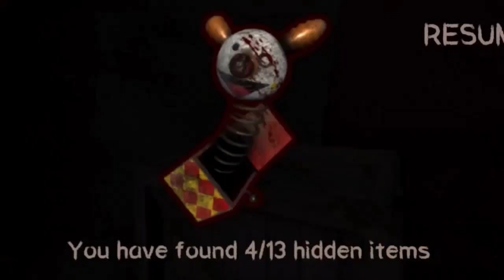Booty Hole Invasion: Clown Edition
Embark on a thrilling adventure with me in this Let's Play video, where i take on various tasks while avoiding a sinister clown in a horror game. Follow along as i showcase my gaming skills, problem-solving abilities, and quick thinking to outsmart the clown and progress through the game. Get ready for a heart-pounding experience filled with twists and turns!